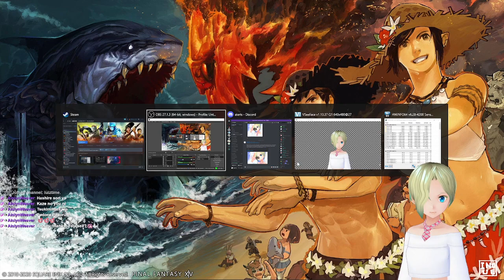derpin' on dirty bombs